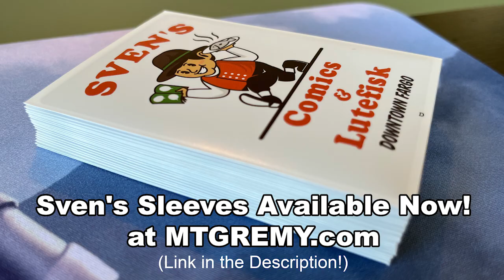White Plume Adventurer hears about the Banning